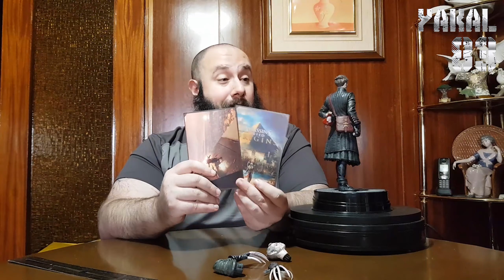THE WITCHER 3 WILD HUNT REGIS VAMPIRE ( MASTER VAMPIRE )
Buenas amig@s. Hoy toca el unboxing de las figura de Dark Horse de The Witcher o como también hemos conocido en España, de la saga literaria de Geralt de Rivia.
Hablamos de una figura dada, ya que es deTHE WITCHER 3 WILD HUNT   REGIS VAMPIRE ( MASTER VAMPIRE ), si amigos, hablamos de regis el Vampiro.
La figura original deTHE WITCHER 3 WILD HUNT   REGIS VAMPIRE ( MASTER VAMPIRE ) es fácil de conseguir.
Esta figura THE WITCHER 3 WILD HUNT   REGIS VAMPIRE ( MASTER VAMPIRE ) es una fiel representación del mismo personaje en si..
-- 👉 My Mixer: Yakal83                                                                   👈
P.D. Si queréis salir en el vídeonoticiero solo tenéis que enviarme una foto con un videojuego, ya sea físico o digital, o con cualquier merchandaising relacionado con el mismo, camisetas, tazas, figuras, etc.